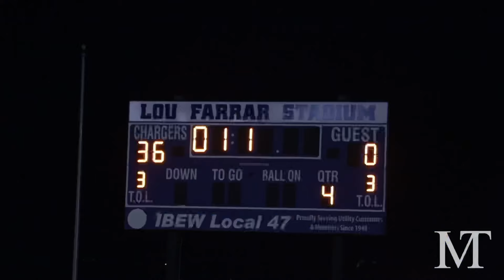EP. 4 | GM 3 Charter Oak Chargers Football & Cheer | Victory vs Chino White 36-0 | Cinematic Recap